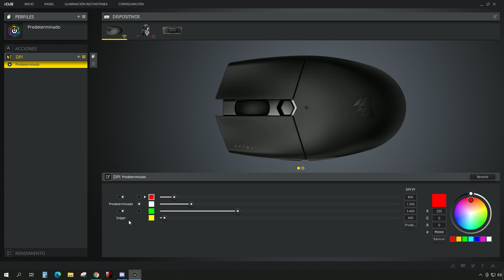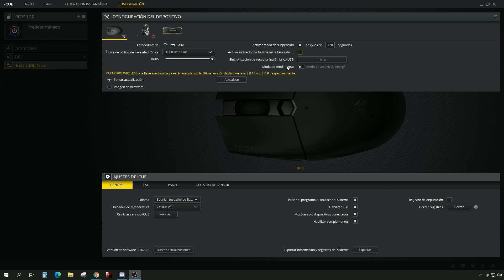Ratón Corsair KATAR PRO Wireless, el ratón Gaming que sirve para todo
Disfruta de un ratón gaming de diseño ligero y del rendimiento de un peso pesado con el ratón CORSAIR KATAR PRO WIRELESS.
Se conecta mediante tecnología SLIPSTREAM WIRELESS o Bluetooth de baja latencia con un tiempo de acceso de solo 1ms. y con 10.000 DPI de resolución nativa.